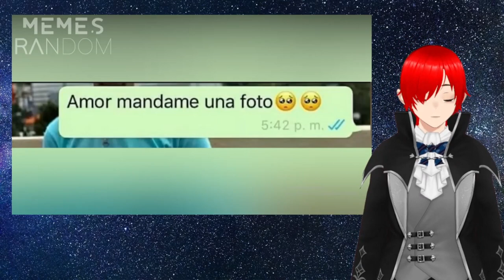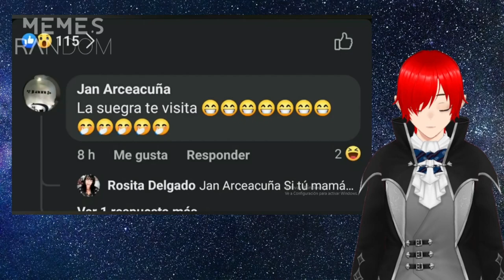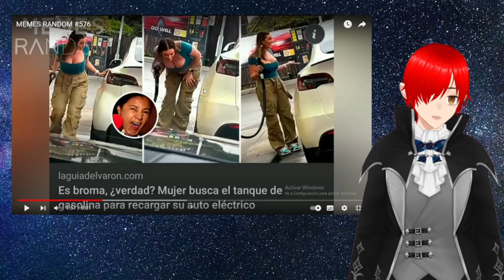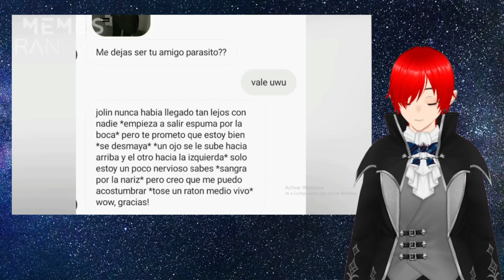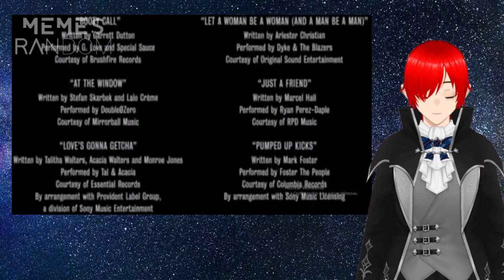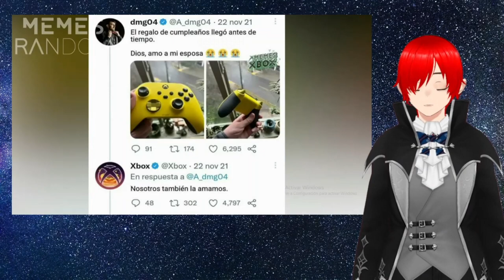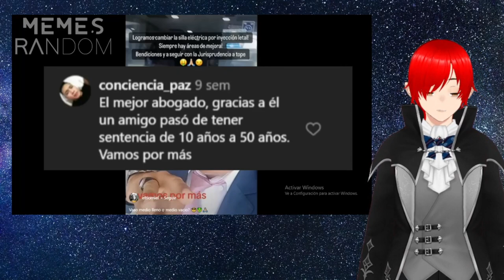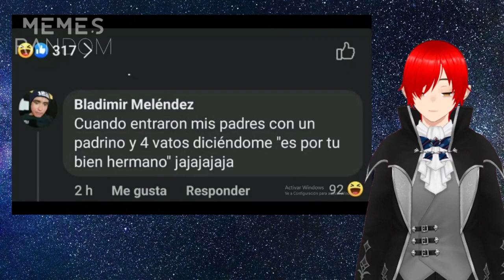Reaccionando a MEMES RANDOM #576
Bueno amigos tenemos esta nueva reacción en el canal disfrutenlo.